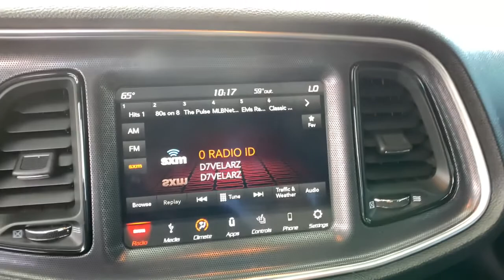2018 Dodge Challenger Denver, Littleton, Aurora, Parker, Colorado Springs, CO P042601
Plum Crazy Pearlcoat Used 2018 Dodge Challenger available in Denver Colorado at Brandon Dodge. Servicing the Littleton, Aurora, Parker, Colorado Springs, CO area.
2018 Dodge Challenger T/A 392 - Stock#: P042601 - VIN#: 2C3CDZFJ5JH287911

Brandon Dodge
5600 S Broadway

Certified. Clean CARFAX.Challenger R/T, 2D Coupe, SRT HEMI 6.4L V8, Tremec 6-Speed Manual, RWD, Plum Crazy Pearlcoat, Black w/Nappa Leather Sport Seat or Nappa/Alcantara Performance Seats, 392 Fender Decal, Aluminum Wheels, Anti-Lock 4-Wheel Disc 6 Piston Brakes, Backup Camera, Black Fuel Filler Door, Black Grille w/Bezel, Bluetooth, Challenger Script Grille Badge, Customer Preferred Package, Functional Hood Scoop, Gloss Black I/P Cluster Trim Rings, Hectic Mesh Interior Accents, Houndstooth Cloth Performance Seats, Illuminated Air-Catcher Headlamps, Leather Interior Group, Leather Seats, MOPAR Cold Air Intake System, Performance Handling Package, Performance Package, Popular Equipment Package, Power Mirror Package, Power Package, Preferred Equipment Package, Quick Order Package 23X T/A 392, Rear Black Spoiler, Safety Package, Satin Black Hood, Satin Wrap Roof/Decklid, Security Package, T/A Bodyside Graphic, T/A Package, T/A Spoiler Decal, Wheels: 20 x 9.5 Forged/Painted Aluminum, White Face Instrument Cluster. Odometer is 632 miles below market average!Certification Program Details: Dealin Doug Certified Advantage Pre-Owned Vehicle offers either a 12 Month/12,000 Mile or a 3 Year/100,000 mile Limited Powertrain Warranty. Our 12 Month Certification begins on the vehicle purchase date and continues up to 12 months or 12,000 miles in addition to the odometer at time of purchase. Or, our 3 Year/100,000 mile certification continues up to 3 years from the purchase date or when 100,000 miles is reached on the odometer, whichever occurs first. Our 3 Year 100,000 certification Includes 24/7 emergency roadside assistance. Please ask for details, restrictions may apply.GREAT NEWS for you if you're looking for peace of mind when buying a used vehicle. Ask about NEW Dealin' Doug CERTIFIED PRE-OWNED Program! Certified Pre-Owned vehicles have been through our service department for a complete system check and meet the requirements to be covered. This Warranty has many advantages including our One Year Sign and Drive Roadside Assistance, Rental Allowance for $35 Per Day and Up To 10 Days, $75 Towing Reimbursement, and Trip Interruption $75 Per Day Up To $375 Per Occurrence.